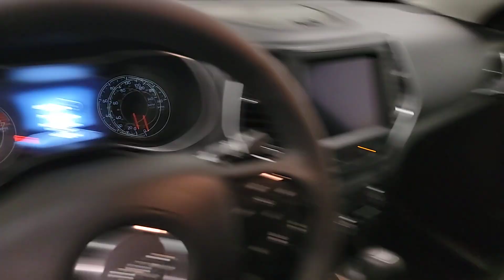2023 Jeep Cherokee Altitude West Bend, Hartford, Mequon, Menomonee Falls WI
Pre-Owned 2023 Jeep Cherokee Altitude available at 5 Corners CDJR located in 1292 Washington Ave, Cedarburg, WI, 53012. Servicing the West Bend, Hartford, Mequon, Menomonee Falls area.

Get into a car with value, the   2023  Jeep Cherokee.  The Cherokee delivers refined comfort, state-of-the-art technology to keep you safe, connected and entertained, ample cargo capacity, and rugged all-terrain capability. These are just some of the great options this vehicle comes with: Heated Steering Wheel
, Apple Carplay®/Android Auto®, Navigation System, Keyless Entry, Fog Lamps, Satellite Radio, Power Passenger Seat, Back-Up Camera, Power Liftgate, Heated Mirrors. Hit the trail in comfort and refinement in the  Cherokee. Test drive it today.